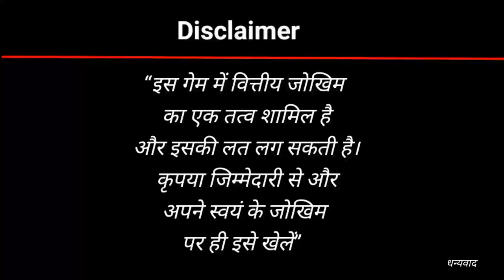रोज कमाओ 500 🤑 | New Rummy App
Guys Paise 🤑 कमाने है तो
 जल्दी Join कर लो 😍👇🏻

Dragon tiger trick
rummy
rummy app
new rummy
rummy apk
game tricks
Rummy palms
dragon vs tiger tricks
dragon vs tiger winning trick today
dragon tiger game kaise khele
dargan vs tiger tricks 2024

Best Online Gaming App to make easy money. Simple introduction to the app in this video. Let me know what you guys think.